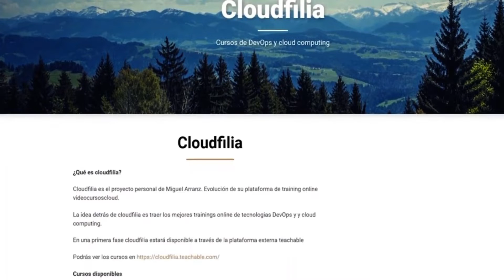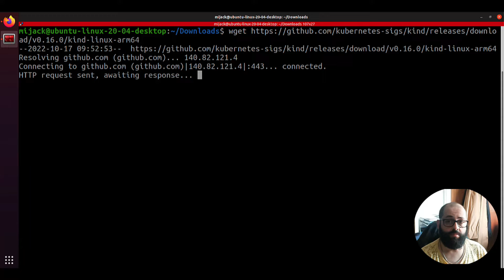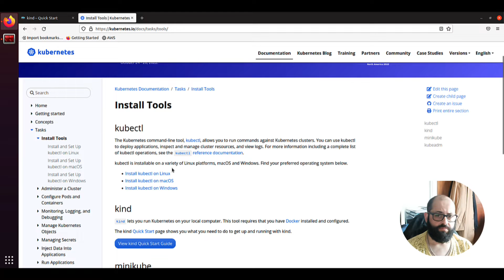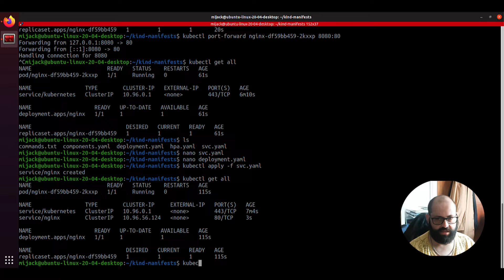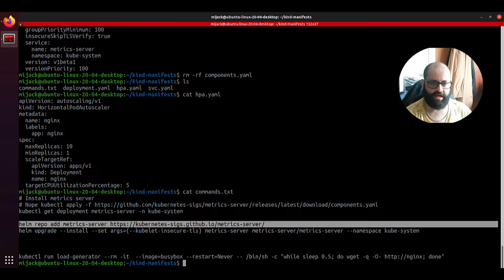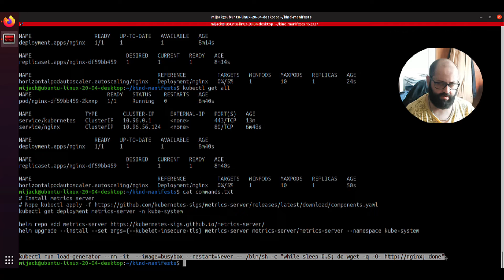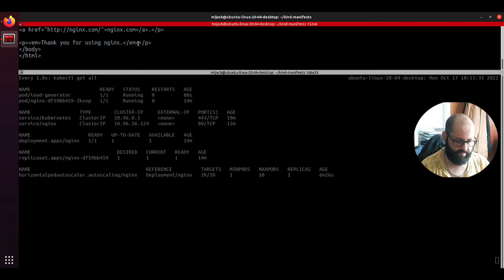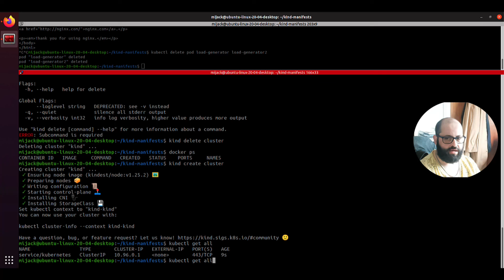Creamos un cluster de KUBERNETES local con KIND y desplegamos un deployment con HPA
En mi canal hablo de AWS, kubernetes, DevOps y otras cosas relacionadas con cloud computing.

Ademas podeis encontrar mis cursos en mi plataforma cloudfilia accediendo desde

O comprar un videojuego o libro a traves de mi partnership con humble bundle: